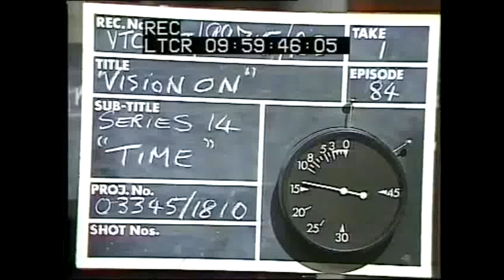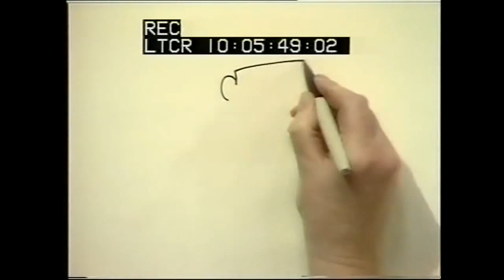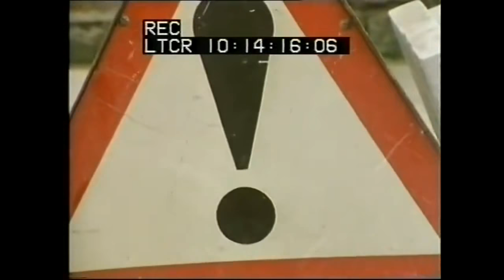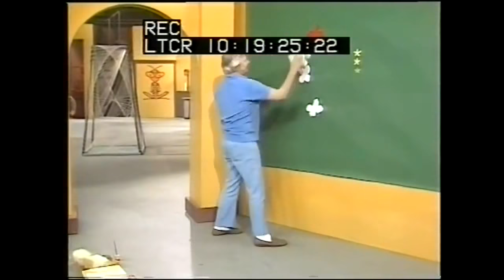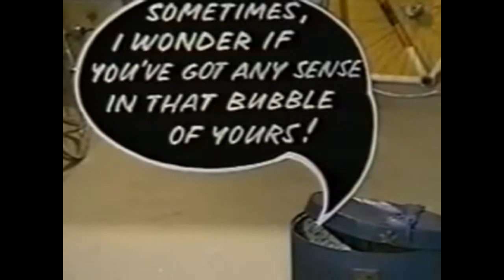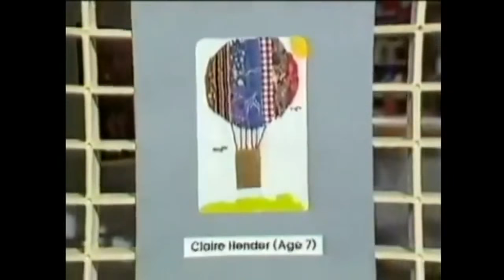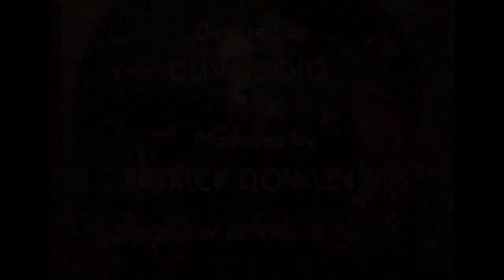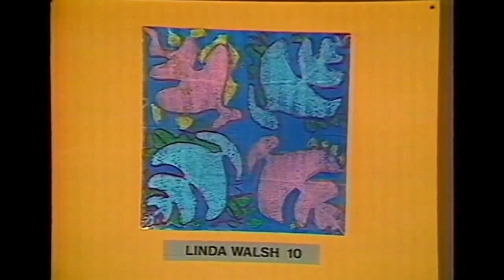Vision On program ( in segments )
Vision On - Arts, Crafts and entertainment program from the 1970's on BBC